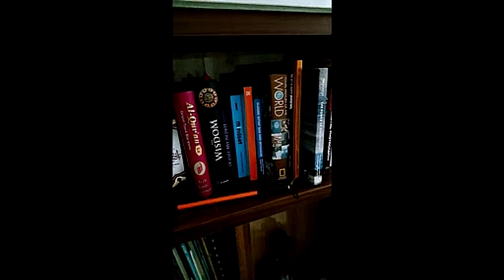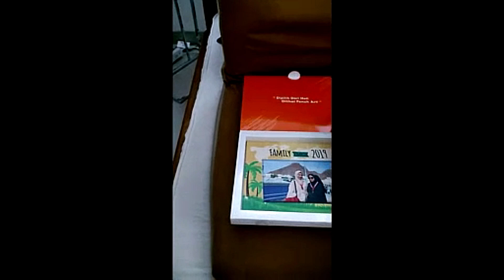Top 10 Places to Visit in Estonia